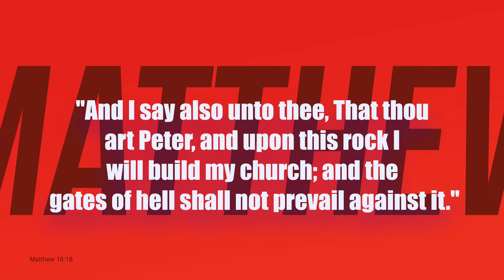Partner with God: The Key to Unlocking Your Potential in 2023 | Jonathan Evans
Jonathan Evans is excited to share his thoughts on the importance of partnering with God in 2023. He explains that while God has the power and ability to do great things, it's not without our participation. Using the story of Martha and Lazarus, he emphasizes that moving stones and seeing the glory of God requires us to believe and take action. He also cites the example of the Israelites and the Promised Land, and encourages viewers to partner with God and not be afraid to move stones.